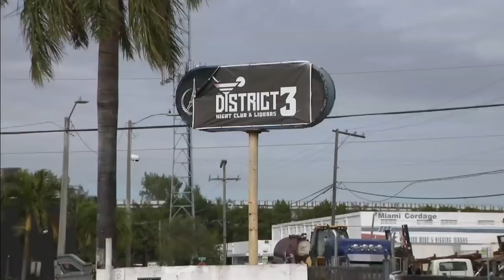Video shows shooters open fire on group near Miami club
Police have released this video in hopes of finding 3 suspects who shot six people Sunday night in Miami.